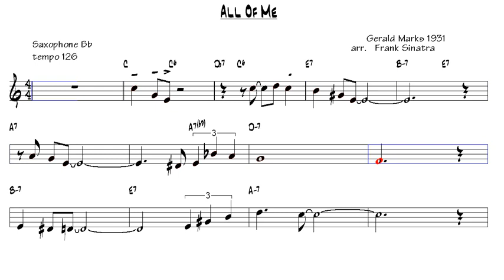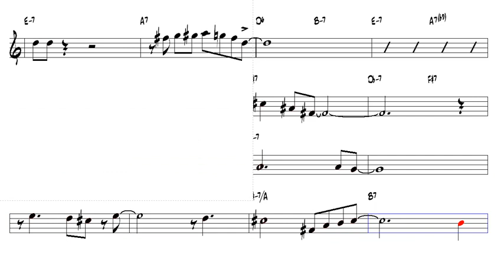All Of Me Gerald Marks 1931 arr Frank Sinatra Bb Trumpet or Tenor Sax Play Along